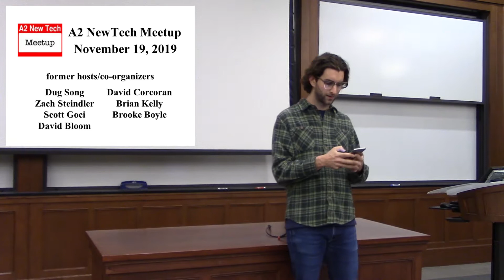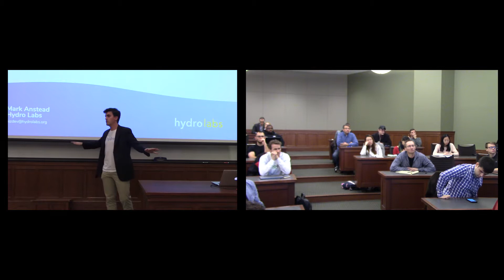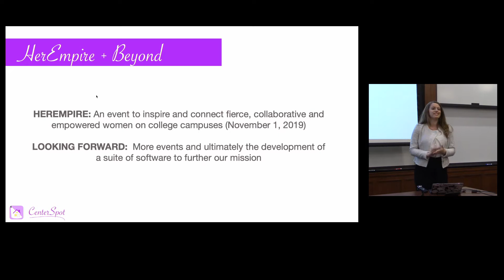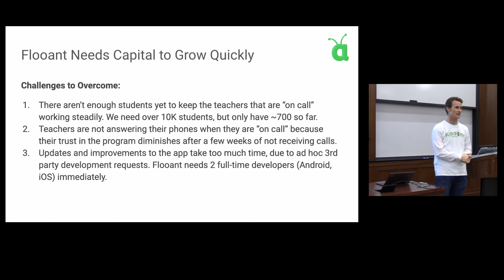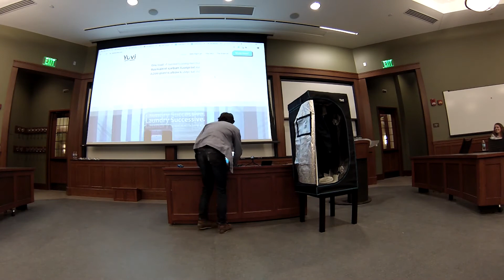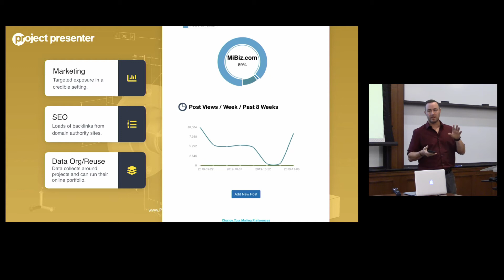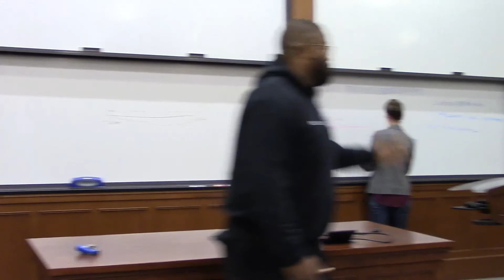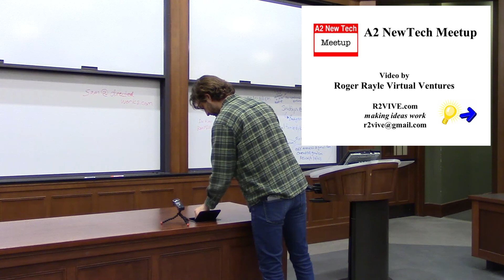20191119 A2NewTech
A2NewTech

Our monthly meeting format: five presenters this month take the stage for ten minutes each, five minutes to demo and five minutes to answer questions, followed by open announcements and community networking.

November 2019 pitches:

Hydro Labs - Mark Anstead - Identity linked solutions to simplify blockchain.

CenterSpot - Taylor Lansey - CenterSpot is all about female empowerment; we are developing a suite of software including our flagship mobile application to mitigate the toxicity of the sorority recruitment process on college campuses.

Flooant - Marc de Schweinitz - Flooant connects foreign language students with live native teachers instantly, over the phone, through the Flooant mobile app.

Yuvi - Peter Forhan - Laundry with Light? Unbelievable.

project presenter - Jason Carpenter - Project Presenter is a PR distribution system for sending and receiving Micro, “Tweet Style”, Project News from the companies doing the project to News Media & Trade websites based on the characteristics and meta data about the project.

— David Nesbitt & the A2 New Tech team

-- held at UMich Law School, Jeffries Hall (formerly South Hall), Room 0225, 701 South State St · Ann Arbor, MI